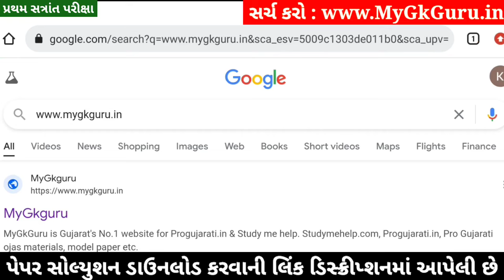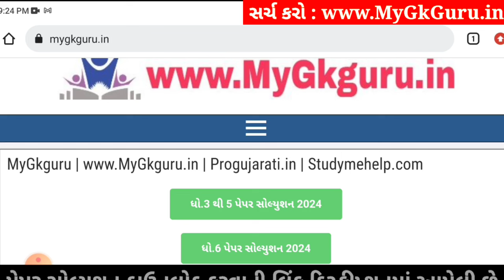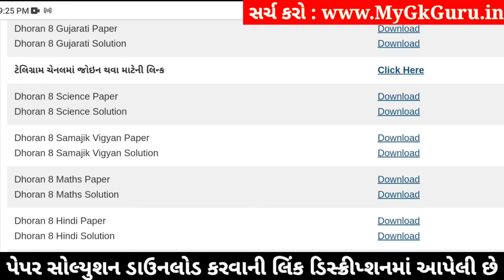💥 Std 8 Samajik Vigyan Paper Solution 2024 80 Marks, Dhoran 8 Samajik Vigyan Paper Solution 2024 SS